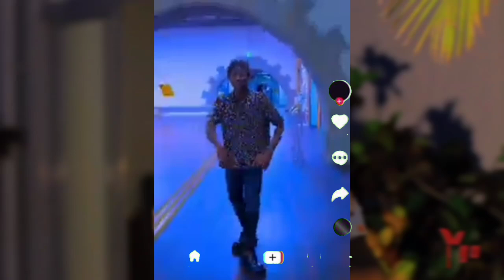YUHWEH - Yago (official music video) yago official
YUHWEH by yqgo (,official music video)

other trendings:

1 1. peace of mind ft. Shemi. Loud Sound Music.

2 3. Kashe. ELEMENT EleéeH.

3 99+ Kuwa 3. Jowest.

4 3. NOBODY. Afrique.

BASI SORI ft. Chriss Eazy. Passy Kizito.

6 7. Nakupenda. Jay Melody.

7 2. One Side. Iyanya.

8 1. Agahapinesi. Jowest.